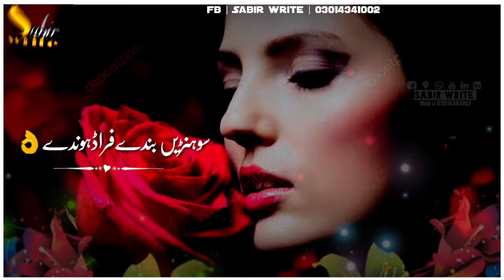Sad poitry | new WhatsApp saraiki stetus | New letest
New Saraiki WhatsApp Stetus | sabir write |